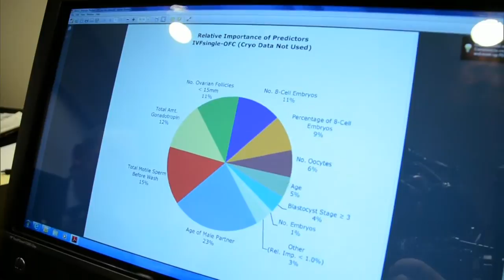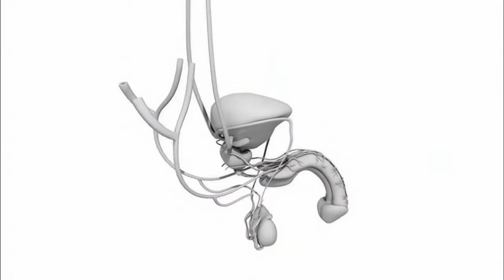16x9 - Threatened Fertility - Part 5 - Rights, Finances and Disease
Men who can't have children. Scientists are on the hunt to find out why on this special episode of 16X9: The Bigger Picture.